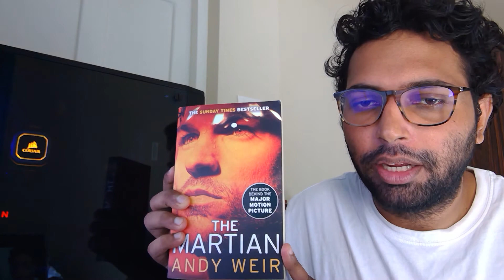Books By The Sea-Channel Intro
A short video describing what this channel is about. A reading journey, 52 books, 6 months, 1 book review at a time.

52 Book Challenge List:

Zorba The Greek - Nikos Kazantzakis
Coolie  - Mulk Raj Anand
Salem's - Lot Stephen King
Emmanuelle - Emmanuelle Arsan
1984 - George Orwell
Parnassus On Wheels - Christopher Morley
Vendetta - Marie Corelli
A Place in the Shade -  Charles Correa
Norwegian Wood - Haruki Murakami
The Bell Jar - Sylvia Plath
Night Boat to Tangier - Kevin Berry
Water For Elephants - Sara Gruen
Oceanside Blues - Dhruv Bhatt
Trainspotting - Irvine Welsh
His Dark Materials - Phillip Pullman
SPQR - Mary Beard
Glitch - Hugh Howey
The Trial - Fraz Kafka
Walden - Henry David Thoreau
Don Quixote - Miguel de Cervantes
Waves - Various Artists
Turtle Diary - Russel Hoban
White Teeth - Zadie Smith
Barbarian Days - A Surfing Life - William Finnegan
On Earth We're Briefly Gorgeous - Ocean Vuong
Finding God in the Waves - Mike McHargue
Sapiens: A Brief History of Mankind - Yuval Noah Harari
The Art Spirit - Robert Henri
All Is Quiet On the Western Front - Erich Maria Remarque
The Hunt For Red October - Tom Clancy
The Maltese Falcon - Dashiell Hammett
Never Let Me Go - Kazuo Ishiguro
Disappearing Earth - Julia Phillips
The Miseducation of Cameron Post - Emily Danforth
Good Omens - Neil Gaiman
The River - Alessandro Sanna
A House For Mr. Biswas - V.S. Naipaul
Log from the Sea of Cortez - John Steinbeck
The Art Of Racing In The Rain - Garth Stein
Watership Down - Richard Adams
Needful Things - Stephen King
Three Men in a Boat - Jerome K. Jerome
The Road to Little Dribbling - Bill Bryson
The Weather of Words - Poetic Inventions - Mark Strand
Dune - Frank Herbert
Tales of the South Pacific - James A. Michener
City of Djinns - William Dalrymple
Fight Club - Chuck Palahniuk
Kitchen - Banana Yoshimoto